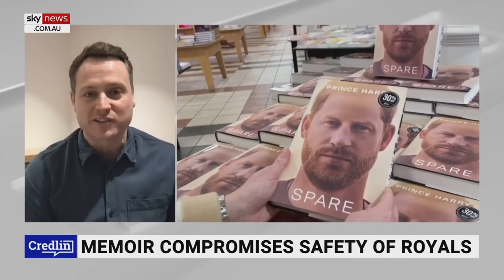Better for King Charles to keep Prince Harry close than ‘leave him on the outside’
Daily Mirror UK Royal Editor Russell Myers says King Charles has “some form of sympathy” for Prince Harry given what he has gone through.

“They do need to kind of keep him close because if there is another book in the offering, and these sorts of accusations can even spiral out of control, then they are better to keep him close than leave him on the outside perhaps,” he told Sky News host Gary Hardgrave.